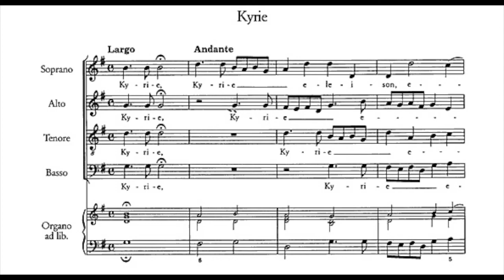Mass in G by G.B. Casali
Choir of St. Gertrude the Great Church, West Chester, Ohio. Joan Lotarski, Director; Andrew Richesson, Organist. Easter 2, Good Shepherd Sunday, April 23, 2017